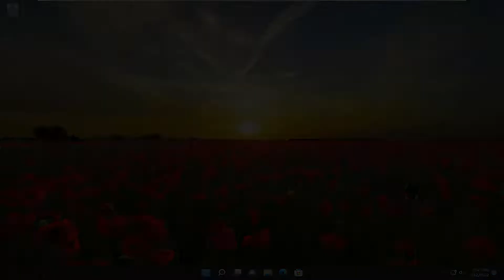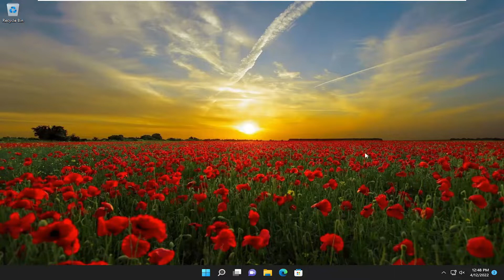Xbox Controller Bluetooth Keeps Disconnecting on Xbox Console or PC [Solution]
Xbox is a cherished and prized possession for those who’re into gaming. Gaming is exciting with this console. But what if the Xbox controller keeps disconnecting? In fact, it can happen with Windows PC as well, as the controller works with it too. Many Xbox users and PC gamers have reported that their controller keeps disconnecting and requested possible fixes. If you’re facing the same issue, don’t worry; we have provided some solutions you can try.

In this tutorial, I am going to help you with solutions. However, before we could get to that, it’s essential to know why the Xbox controller keeps disconnecting in the first place. So, let’s have a look at that.